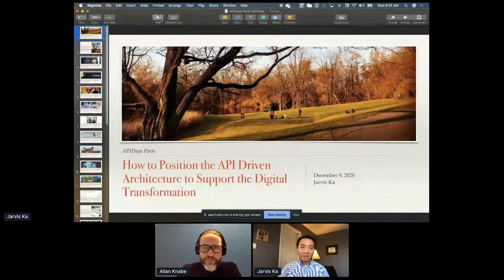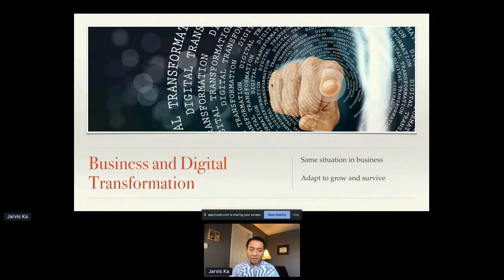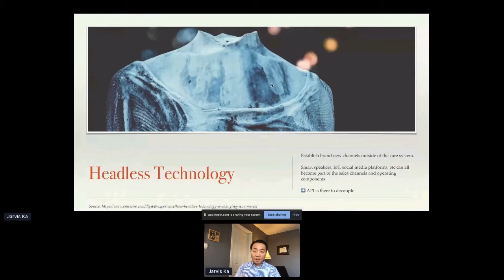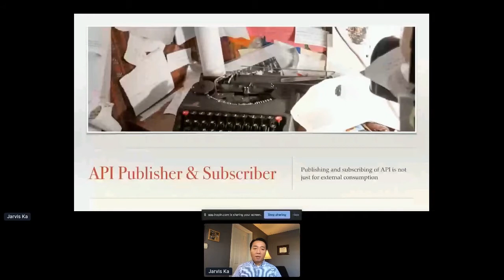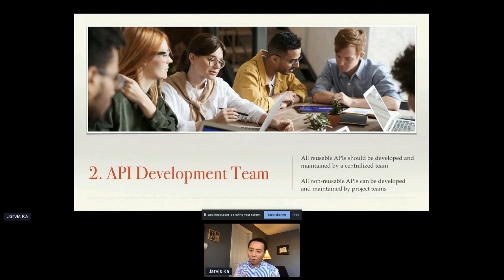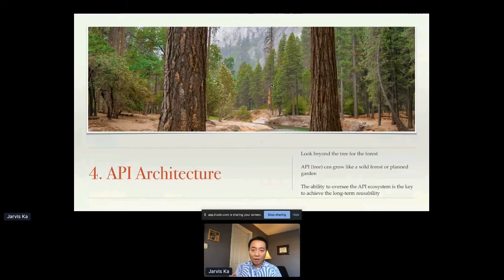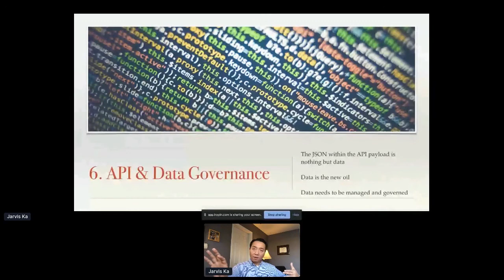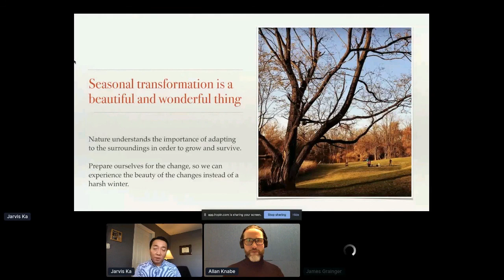Apidays LIVE Paris 2020 - How to position the API driven Architecture By Jarvis Ka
How to position the API driven Architecture to support the digital transformation?
Jarvis Ka, Enterprise Architect at Indiana Farm Bureau Insurance